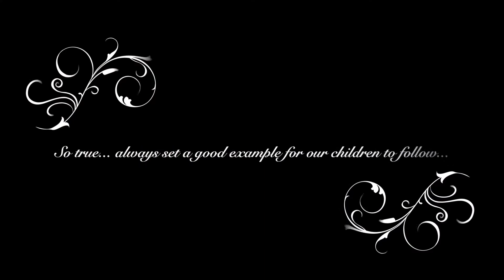Willow's Naming Ceremony Poem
A beautiful little inspirational poem read out by the minister at Willow's Naming Ceremony